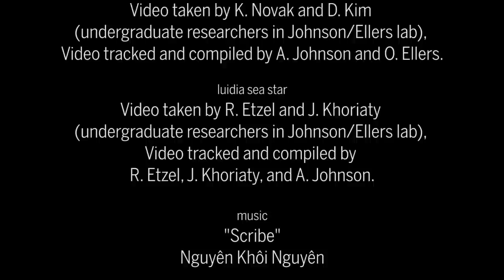Snippet: Sea stars can coordinate their “feet” to bounce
About Science Snippets:

These videos are short snippets from researchers' work—often videos actually used as data in a study or to demonstrate results in a paper. For context or additional explanation, check paper links and credits.

CREDITS
producer
Sarah Crespi

protoeaster sea star
Video taken by A. Johnson and O. Ellers
 in collaboration with Dr. Tatsuo Motokawa,
at Tokyo Institute of Technology and
K. Guttenplan (Bowdoin post-graduate).
Compilation of videos by A. Johnson.

asterias sea star
Video taken by K. Novak and D. Kim
(undergraduate researchers in Johnson/Ellers lab),
Video tracked and compiled by A. Johnson and O. Ellers.

luidia sea star
Video taken by R. Etzel and J. Khoriaty
Video tracked and compiled by
R. Etzel, J. Khoriaty, and A. Johnson.

music
"Scribe"